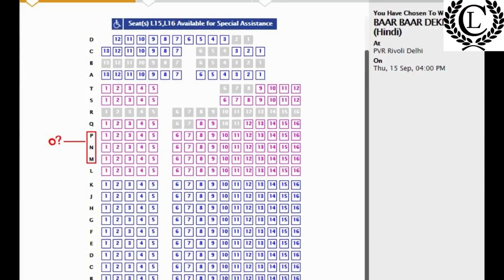Unknown Interesting Facts In Telugu || Top 10 Facts 4You || Cornerlearner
noun. something that actually exists; reality; truth: Your fears have no basis in fact. something known to exist or to have happened: Space travel is now a fact. a truth known by actual experience or observation; something known to be true: Scientists gather facts about plant growth.